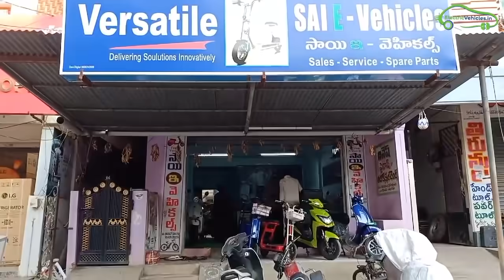Electric Scooter Dealership Investment Cost - Full Details in Telugu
Watch the complete interview of the electric scooter dealer to know details of EV showroom investment cost.

1)ATTO Folding Mobility Scooter by MovingLife
2)Kabira Mobility Aetos 100
3)yf gold High Power Hub Motor Kit for Electric Cycle
4)Tunwal e-bike
5)Hero Electric Optima